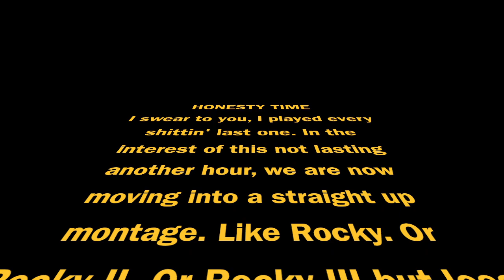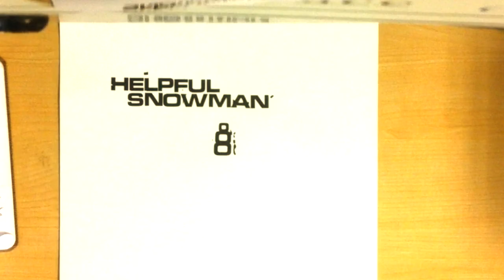108 Games in 1, Pt. 2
This one even includes a montage at the end. And that's a French word, so this is FILM!